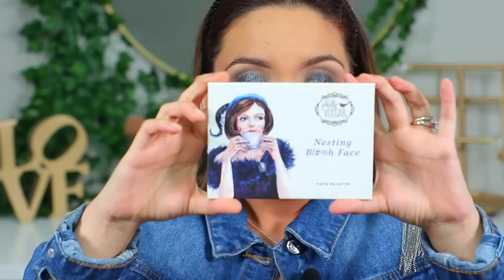CÓMO REALIZAR UN SMOKEY EYE PASO A PASO PARA PRINCIPIANTES